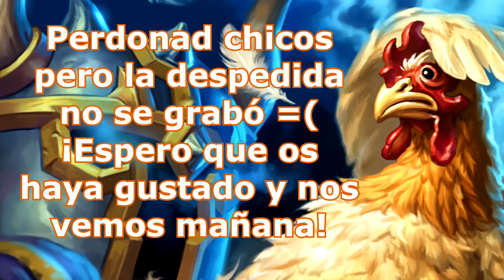Hearthstone | Este Chamán mola mucho =D | Josemi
Como me gusta este chamán, para mi es la leche y me recuerda mucho a lo clásico ^^.

¿Te gusta lo que hago o alguna vez te ha servido alguno de mis vídeos? Puedes aportar si crees que es correcto =)

Creador del arte de los vídeos @REALYCoD